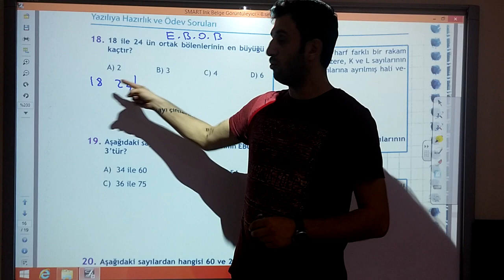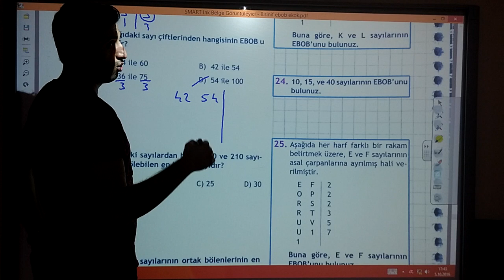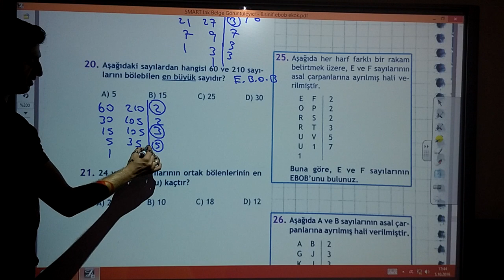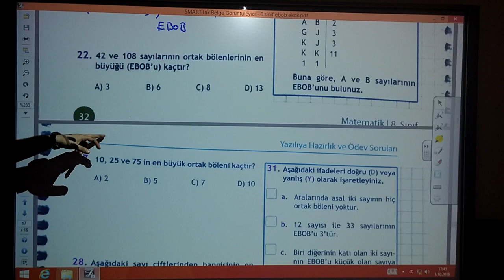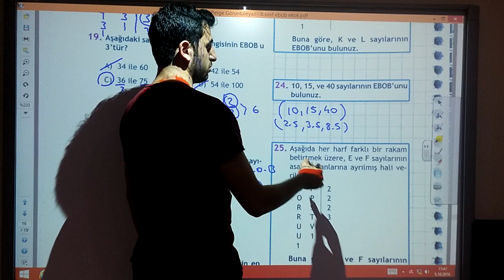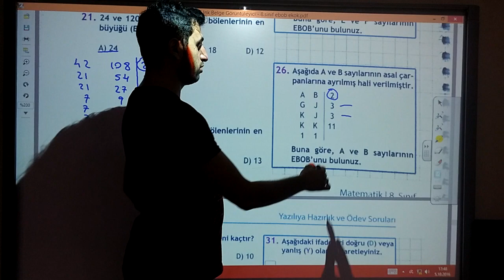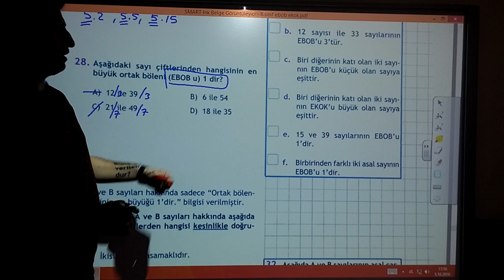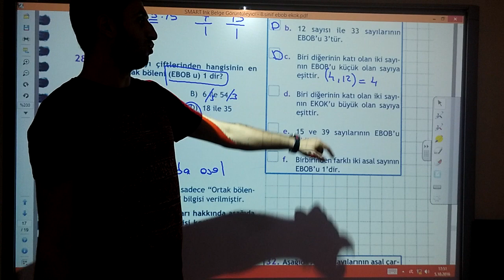8.SINIF TEOG EBOB SORULARI yazili 2016